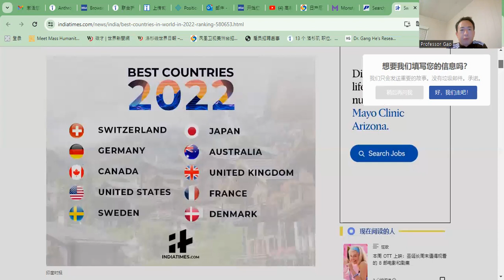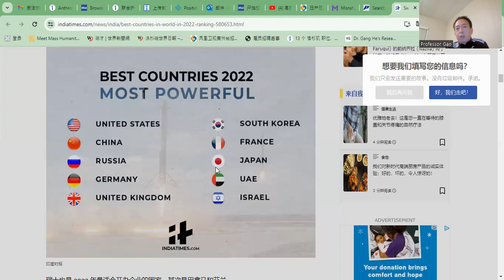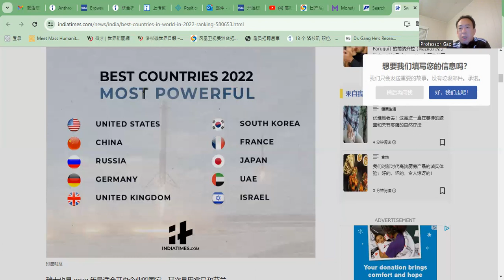当今地表最强十国（2022年版），意外印度咋没进前十？前五名除了德国都是联合国常任理事国，韩国为何能排在法国日本前，阿联酋进前十是什么逻辑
当今地表最强十国（2022年版），
意外印度咋没进前十？
前五名除了德国都是联合国常任理事国，
韩国为何能排在法国日本前，
阿联酋进前十是什么逻辑。
Among the ten most powerful countries on earth today (2022 edition),
 why is India not in the top ten?
Except for Germany, the top five are all permanent members of the United Nations Security Council.
Why is South Korea ranked ahead of France and Japan?
What is the logic of the United Arab Emirates entering the top ten?